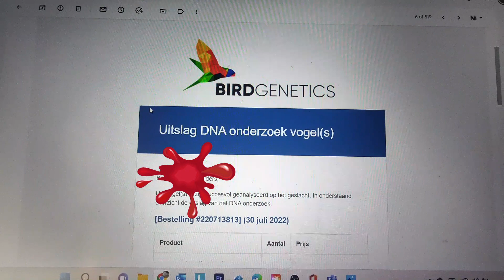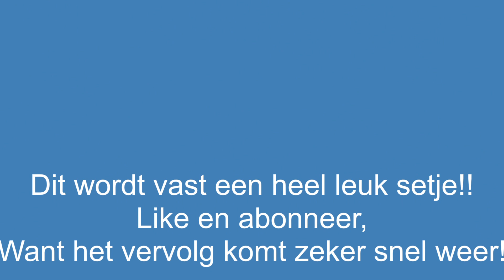Ganzen gender reveal: Het geslacht van de ganzen in bekend, en we hebben een liefdeskoppel.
Het geslacht van de ganzen moest bepaald worden om een partner te zoeken bij de grote witte boeren gans. Want waarschijnlijk vliegen die grauwe binnenkort weg.  Spannend!